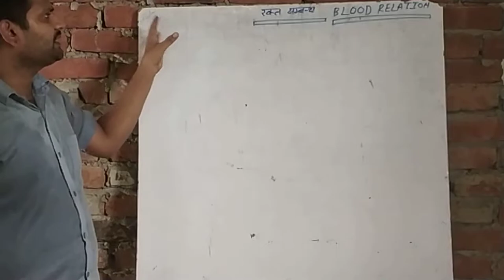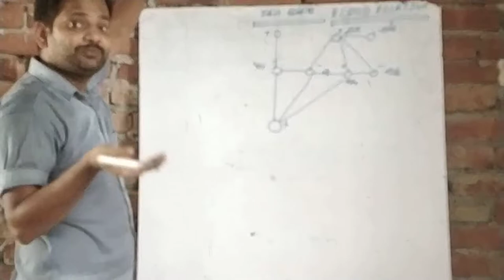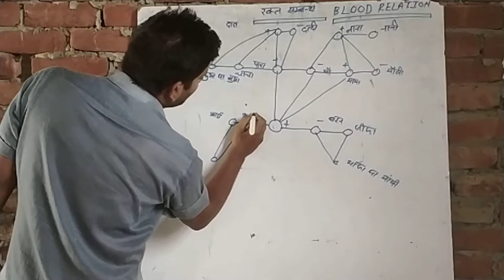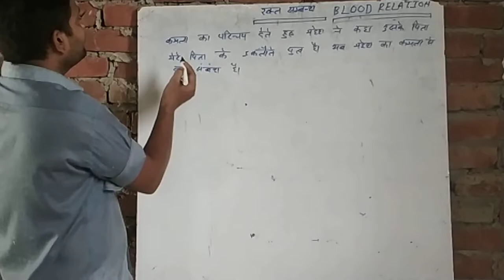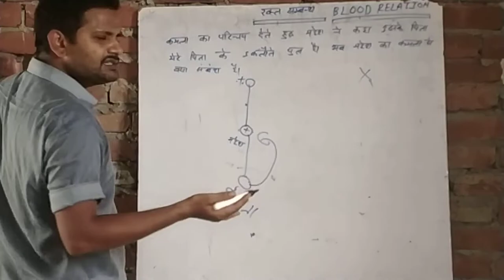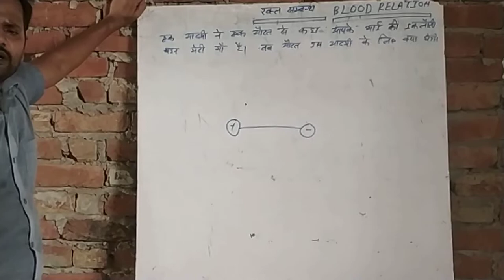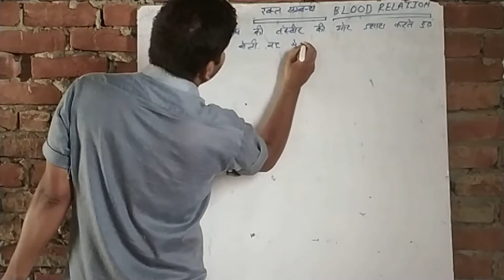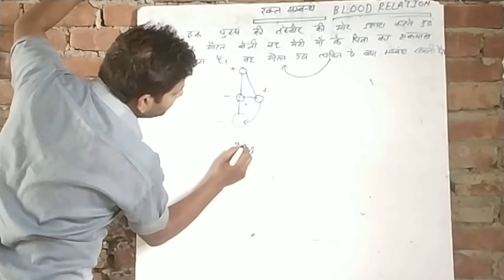blood relation resoning first video by sandeep pandey sir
blood relation first video resoning by sandeep pandey sir#math classes upp railway lekhpal ssc si video ias pcs all gorvent jobs#nine ten eleven twelve physics chemistry math by sandeep pandey sir#competetion sandeep pandey sir#